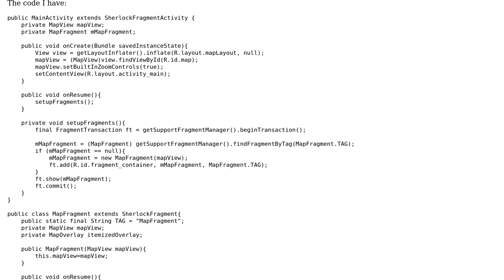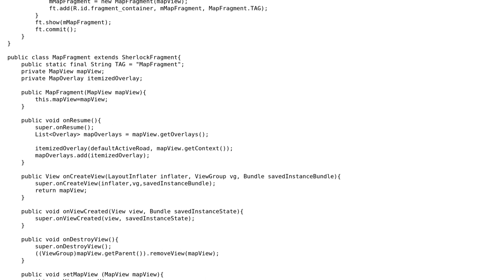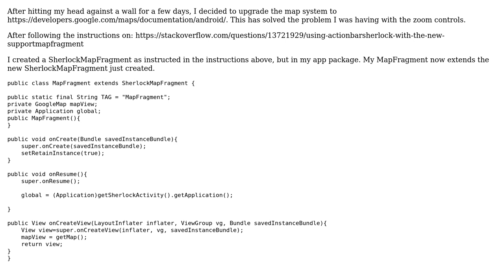Fragment with MapView crashing on Touch after orientation change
With thanks & praise to God, and with thanks to the many people who have made this project possible! You are responsible for your own actions.